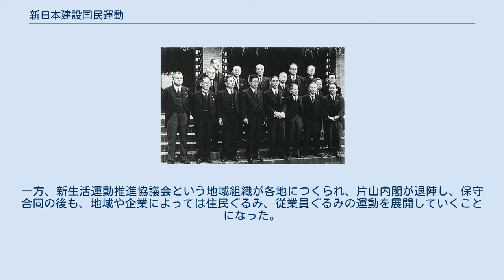新日本建設国民運動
新日本建設国民運動（しんにほんけんせつこくみんうんどう）とは、日本社会党を中心とする片山哲内閣によって呼びかけられた文化上・精神上・生活上の改善・啓発運動である。
戦前の国家主義・日本主義を標榜する運動とは別。
 新日本建設国民運動要領を閣議決定した片山内閣の閣僚たち 1947年6月20日の閣議決定「新日本建設国民運動要領」によって基本方針が決定された。
 「要領」の推進者として森戸辰男文部大臣の名があげられる。
 「要領」には、「祖国再建をめざす積極的な意欲と情熱にみちた力強く新しい精神」、「自立自救の責任感と相互扶助の友愛心」「生活の窮苦に打ち克つ心構え」、「明日の正しく明るく力強い文化日本」など、国民の精神・文化の発揚、自己啓発を強く呼びかけるフレーズが並んだ。
 「要領」では、「勤労意欲の高揚」「友愛協力の発揮」「自立精神の養成」「社会正義の実現」「合理的・民主的な生活慣習の確立」「芸術、宗教およびスポーツの重視」「平和運動の推進」という七つの目標を達成するための「新生活国民運動」の展開が呼びかけられた。
 「要領」にもとづいて、社会教育連合会（現「全日本社会教育連合会」）編の『新日本建設の道』（印刷局、1948年）といった書籍も出版された。
「第1章」を「わが国経済の現状」として、「第2章」以下は、七つの目標から各章が構成された。
「勤労意欲の高揚」を戦前最後のILO東京支局長、戦後最初の中央労働委員会事務局長を歴任した鮎沢巌、「友愛・協力の発揮」を教育者の笹森順造、「自立精神の養成」を経済学者の高橋誠一郎、「社会正義の実現」を森戸辰男、「合理的民主的な生活慣習の確立」を婦人運動家の奥むめお、「芸術・宗教及スポーツの重視」を文筆家の新居格、「平和運動の推進」を1946年から新日本建設キリスト運動を開始していた賀川豊彦が書いた。
 動員の対象とされたのは、各界代表者、学校、学校関係団体、青年団、婦人会、労働組合、農民組合、各種産業団体、法曹団体、文化団体、宗教団体などであった。
新聞、雑誌、放送、映画、演劇、音楽、文芸などのメディアの動員も求められた。
「要領」は、全国各地に国民運動協議会を開催し、公民館を拠点として、「地方の実情」に応じた「新生活国民運動」の展開を促した。
 企業や労働組合には、「勤労者の教育を徹底し、職域を中心とするリクリエーション運動を促進する」ことが求められ、後にこれが企業による家族計画への干渉に繋がっていったとの説がある。
 「要領」は、憲法普及会と同会を主体とした、日本国憲法に基づく政治教育運動の推進をうたっていたが、憲法普及会が1947年末に解散したため、実らなかった。
一方、新生活運動推進協議会という地域組織が各地につくられ、片山内閣が退陣し、保守合同の後も、地域や企業によっては住民ぐるみ、従業員ぐるみの運動を展開していくことになった。